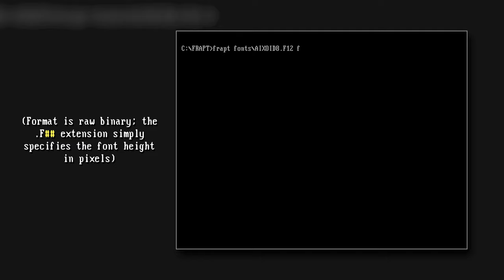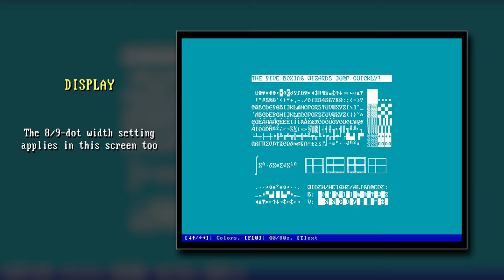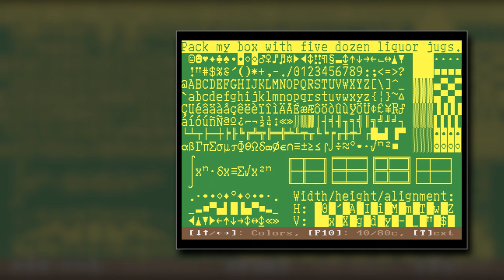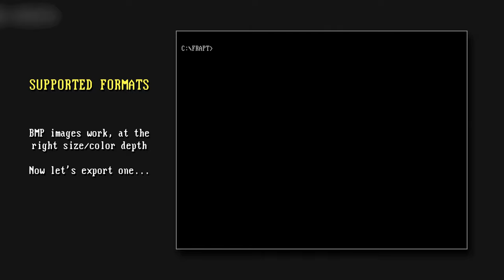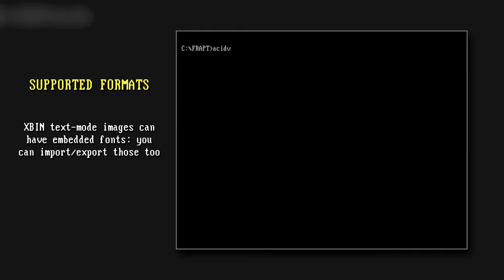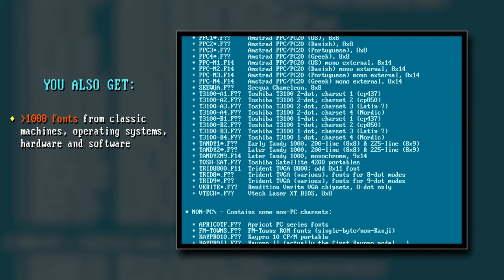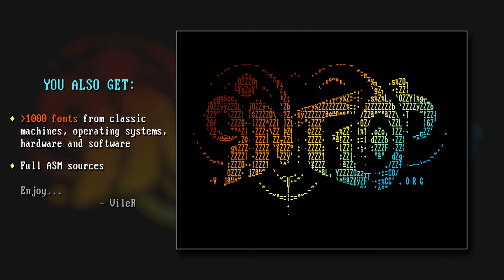Editing text mode fonts in DOS: FONTRAPTION tutorial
Cuz girls just wanna have fonts, it says here.  True story.